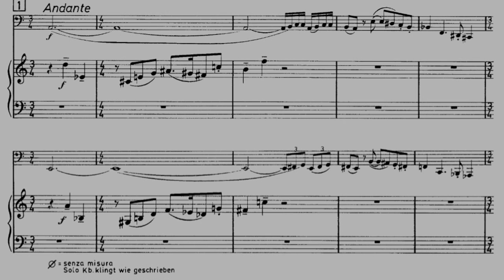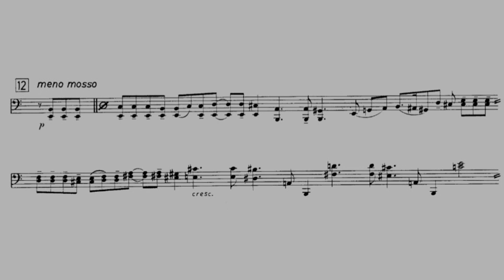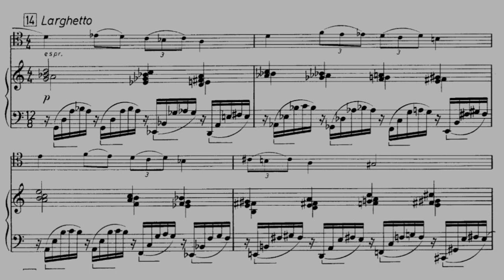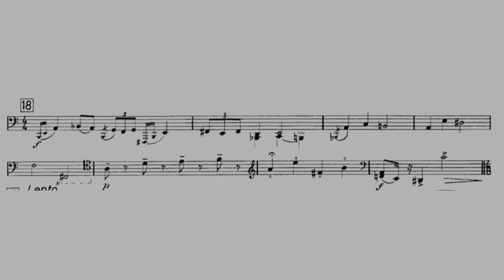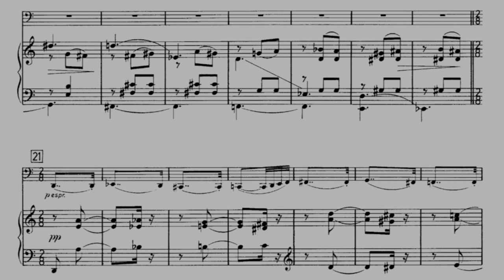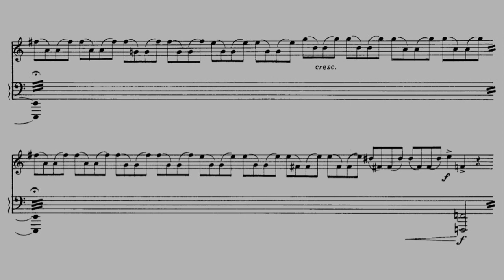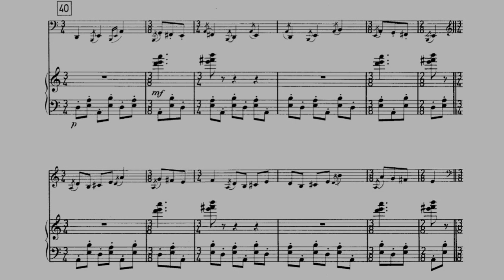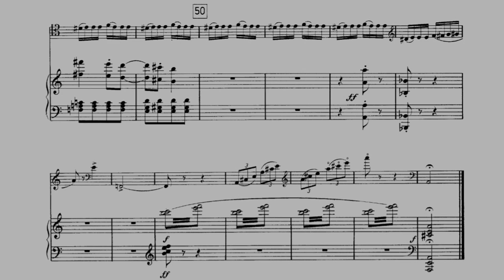Paul Angerer - "Quicquam" for Double Bass and String Orchestra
Paul Angerer (16 May 1927 – 26 July 2017) was an Austrian violist, conductor, composer and radio presenter.

Angerer studied music theory and composition with Friedrich Reidinger and Alfred Uhl, and conducting with Hans Swarowsky. He performed in the viola section of Wiener Symphoniker, Tonhalle Orchester Zürich and Orchestre de la Suisse Romande early in his career, and was viola soloist with the Wiener Symphoniker from 1953 to 1957. Angerer then began to conduct the Vienna Chamber Orchestra and the orchestras in Bonn and Ulm. From 1967 to 1972, he was principal conductor of the Salzburg Opera Theater (Salzburger Landestheater) and led the Südwestdeutsches Kammerorchester from 1971 to 1982. In 1982, Angerer began conducting the Concilium Musicum Wien and held a teaching position at the University of Music and Performing Arts in Vienna from 1982 to 1992.
    Angerer was awarded the Austrian State Prize for Music in 1953 for his Musik für Viola allein and in 2001, he received the Austrian Cross of Honour for Science and Art, 1st class.
   Paul Angerer's compositional style is influenced by that of Paul Hindemith. His works are published by Verlag Doblinger, Universal Edition, C. Haslinger and Editions M. Reift.

Double Bass: Ludwig Streicher
Südwestdeutsches Kammerorchester